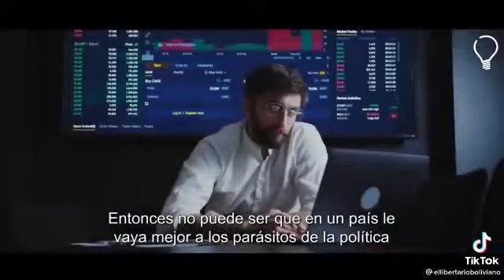ESTE VIDEO TIENEN QUE VERLOS TODOS LOS ARGENTINOS